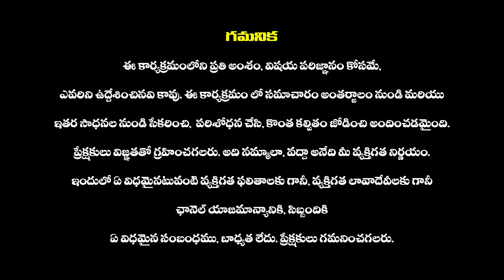హస్తినలో టీడీపీ నాయకలు | TDP Leaders Filed Complaint To EC Over YSRCP | AP Politics